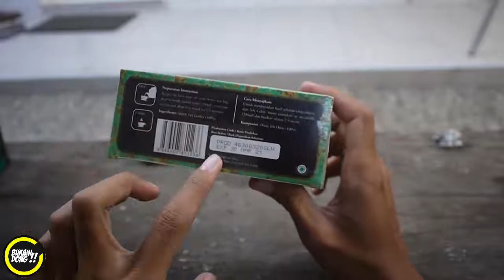teh sosro langka bungkusnya istimewa sekali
teh sosro langka bungkusnya istimewa sekali. ini adalah teh yang dengan kemasan paling istimewa yang pernah ada.